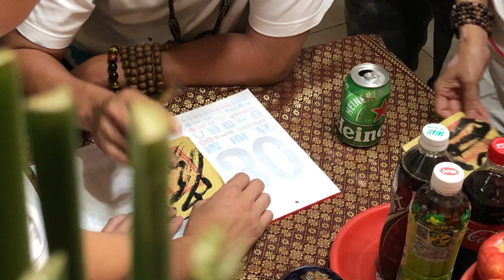墨龍太子與信徒很阿莎力的對談(108.10.15三重冠天宮濟世花絮)